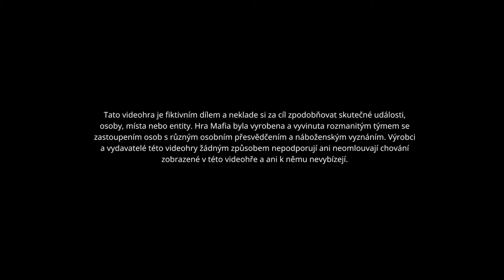Mafia: Definitivní edice_kostel utek